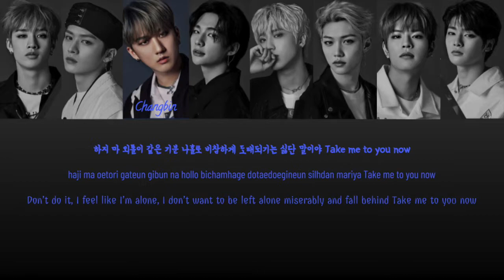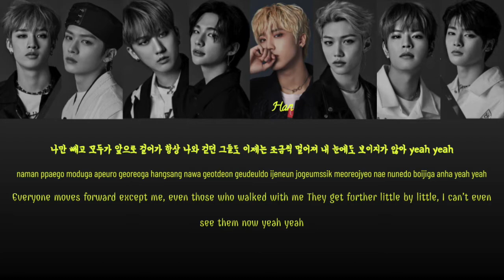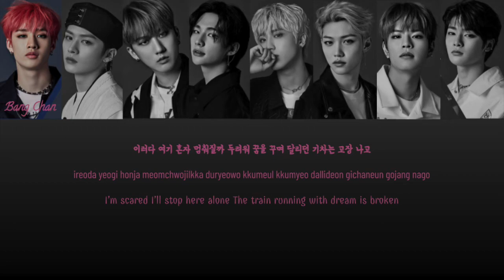스트레이 키즈 (Stray Kids) - SLUMP (Korean Version) Color Coded Lyrics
GO LIVE [1st Album]

1. GO生 (GO LIVE)
2. 神메뉴 (God’s Menu) ✔︎
3. Easy ✔︎
4. Pacemaker ✔︎
5. 비행기 (Airplane) ✔︎
6. 일상 (Another Day)
7. Phobia ✔︎
8. 청사진 (Blueprint) ✔︎
9. 타 (TA)
10. Haven
11. TOP (“Tower of God” OST)
12. SLUMP (“Tower of God” OST) ✔︎
13. Gone Days ✔︎
14. 바보라도 알아 (On Track) ✔︎